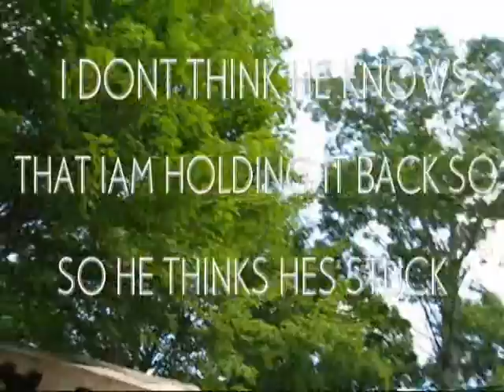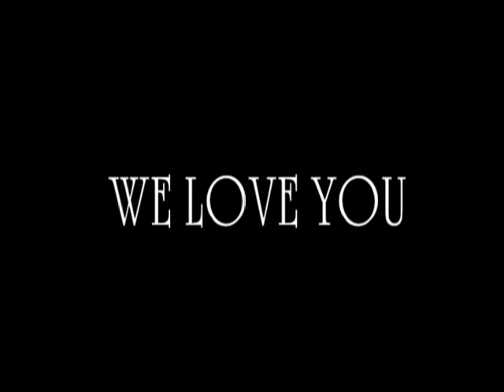the cook out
a family bbg  for shane